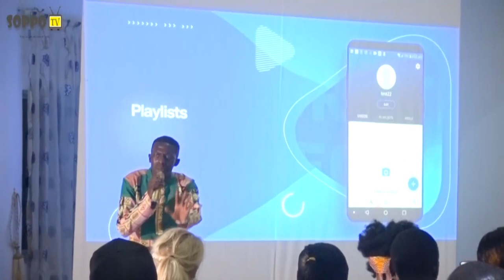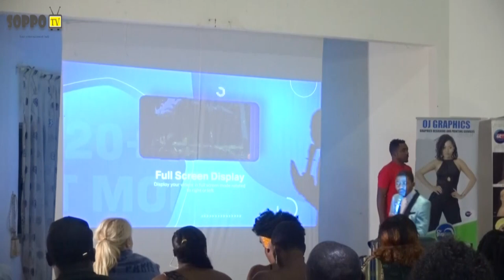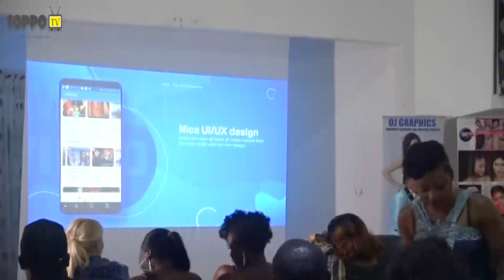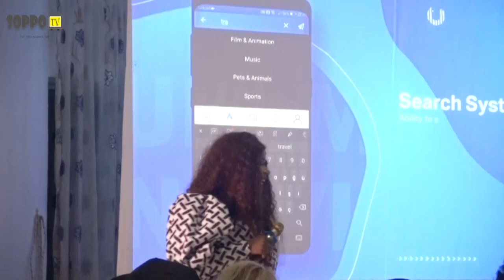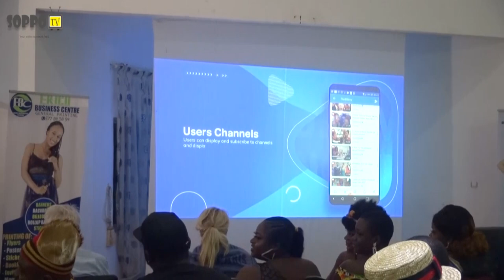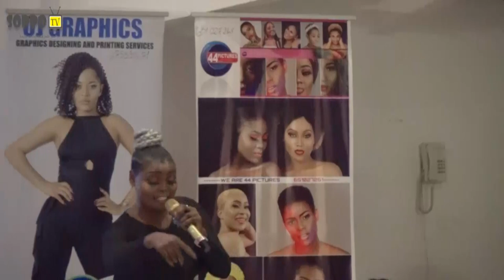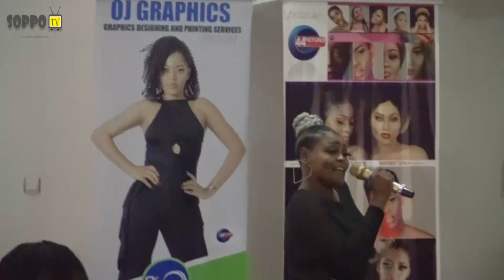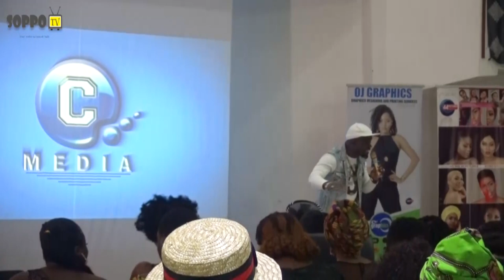Virgin Blade Premier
Cameroon Movie .Virgin Blade premier .Movie about Breast ironing and gender mutilation .How its still been practiced in some societies around the world .And also this movie exposes the evils of these practices...